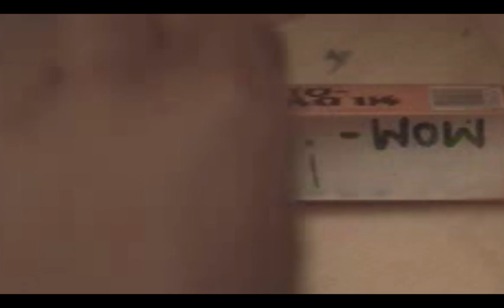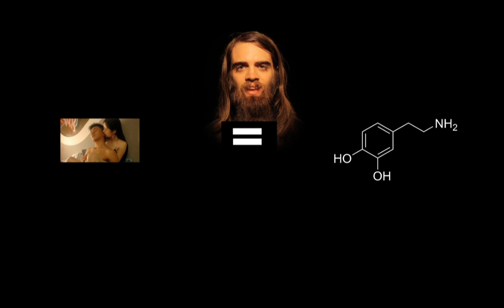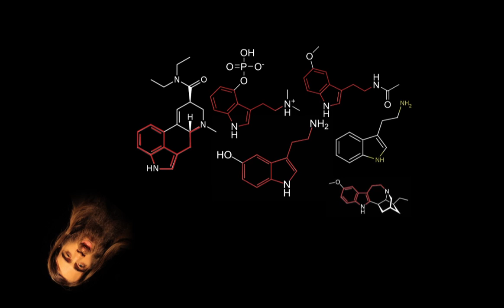Bugged: The Kids Are Choosing